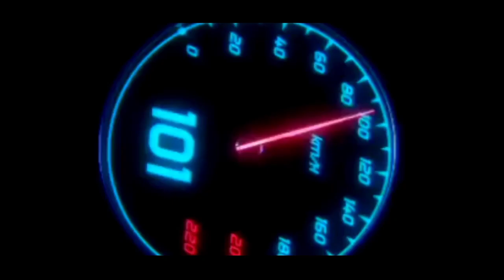WOW AKHIRNYA HADIR❗NEW YAMAHA NMAX V2 GENERASI TERBARU! DISAIN KEREN! NMAX | PCX | AEROX | VARIO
FAZZIO 2023 |